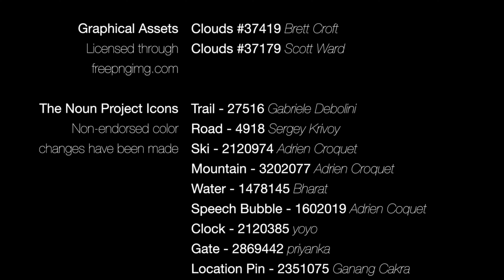Vlog 5: Ice Skating 2021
During the weekend of February 13th, 2021 a cold spell fell over the Netherlands. In the midsts of the COVID-19 lockdown the whole country went crazy for ice skating on natural ice.

This video is a mostly chronological impression of that weekend. Combining some areal footage I shot in the neighbourhood with short and longer ice skating trips we did in the area around Broek in Waterland, the Netherlands.